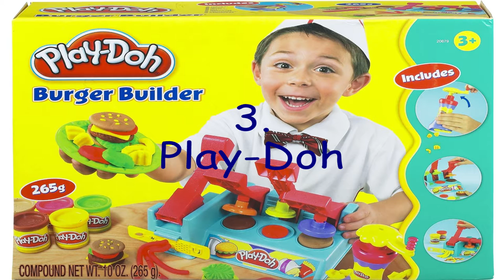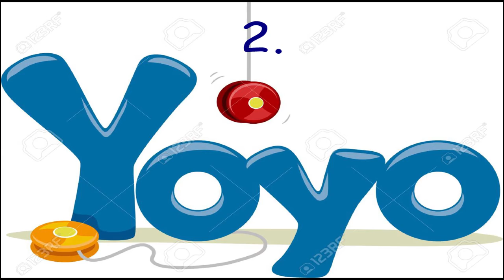Top 10 MOST POPULAR TOYS! (Lego, Shopkins, Checkers)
Top 10 Most Popular Toys!

10. Checkers
9. Etch-a-Sketch
8. Mr. Potato Head
7. Shopkins
6. Slinky
5. Rubiks Cube
4. Monopoly
3. Play-Doh
2. Lego
1. Yoyo